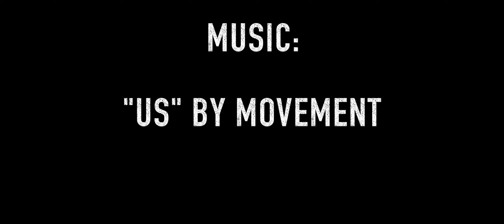Ugo Heart Of A Champion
Navy Veteran, Jiu Jitsu Blackbelt and Fitness Model/Competitor discusses his chance to finally become a professional men’s physique body builder and shows off some of the hard work that goes into his daily regimen.

Gear Used:
GH4
Røde Video Mic Go
Manfrotto Tripod
Lumix Leica DG Summilux 25mm f/1.4
SLR Magic Anamorphot 1.33x-50
Color Profile Cinelike V
Graded With FCP X and LUT Utility Kodak Elite Color VS